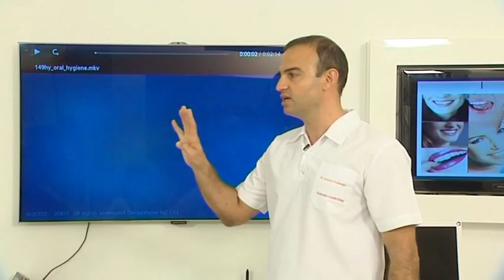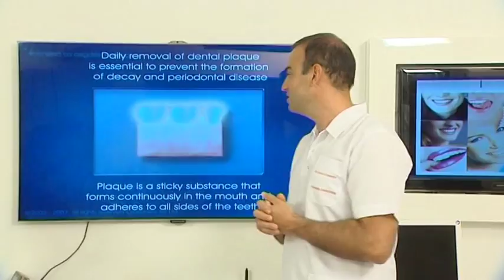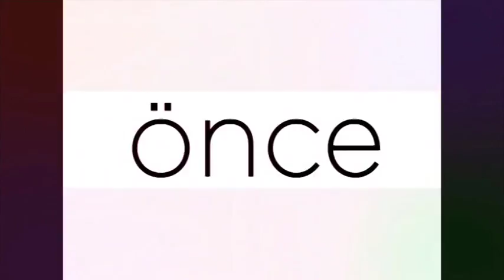Diş Tedavi Videoları - videos of dental treatment